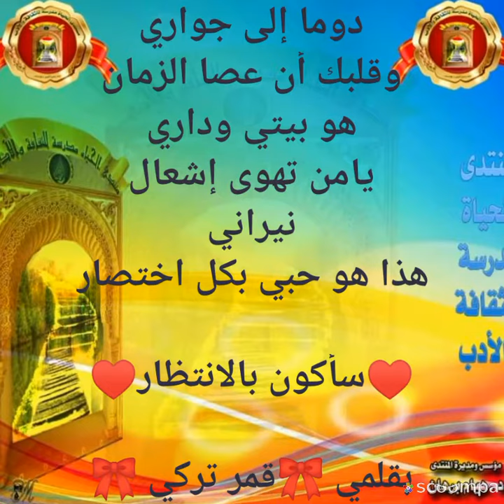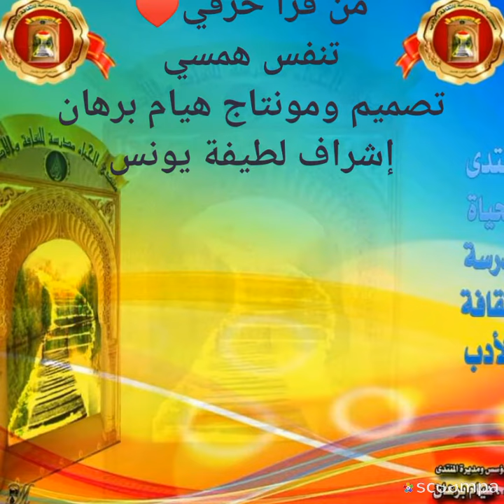انتظار بقلم قمر تركي